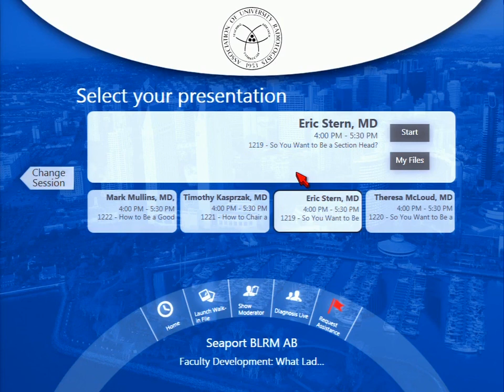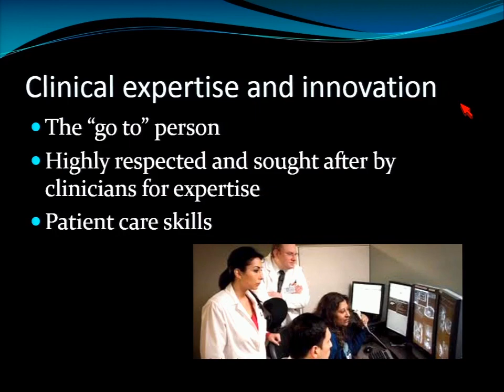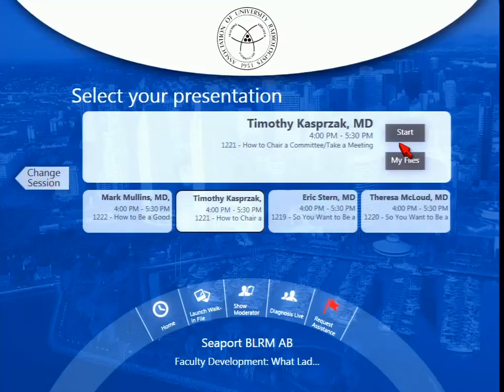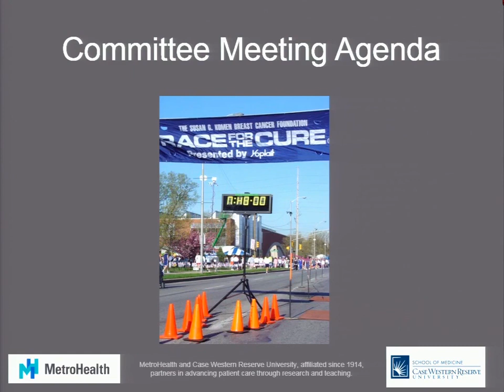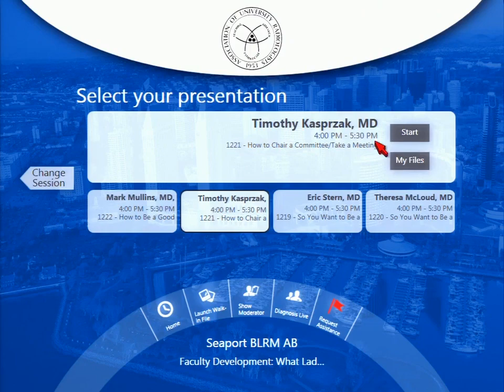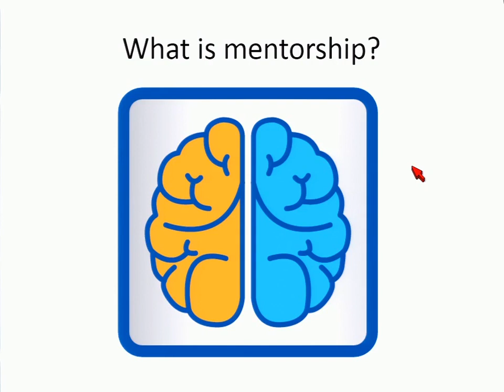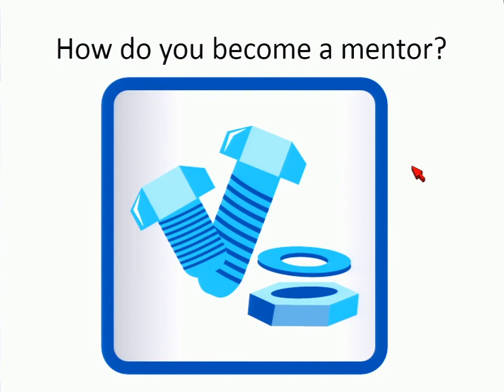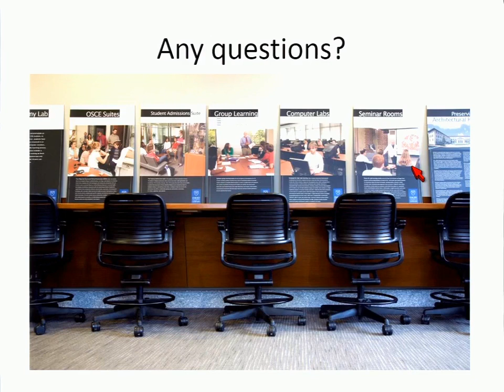Faculty Development: What Ladders Do I need to Climb and How Can I Climb Them?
Topics Include: So You Want to be a Section Head?; How to Chair a Committee/Take a Meeting; and How to Be a Good Mentor.

Speakers: Eric J. Stern, MD; Theresa C. McLoud, MD; Timothy P. Kasprzak, MD; Mark E. Mullins, MD, PhD